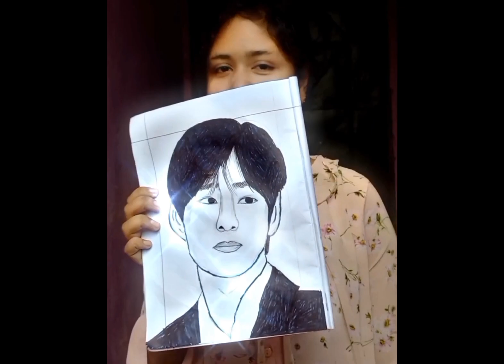BTS Army VS BTS Haters 🤜🤛 || Video with BTS members || Cartoon video for BTS Army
hi friends

I made this BTS cartoon for you
I hope you will benefit from watching the cartoon
And stay with my channel
Hope you all love watching videos about BTS
Then share the video with others